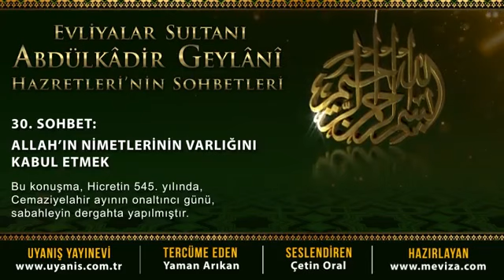Abdülkadir Geylani Hazretleri - 30. Sohbet - Allah'ın Nimetlerinin Varlığını Kabul Etmek